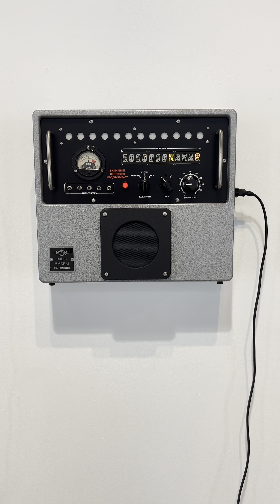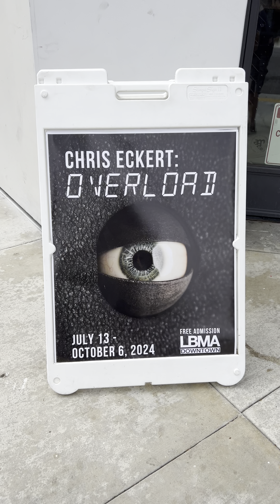LBMA Downtown Chris Eckert: Overload (vertical bonus footage)